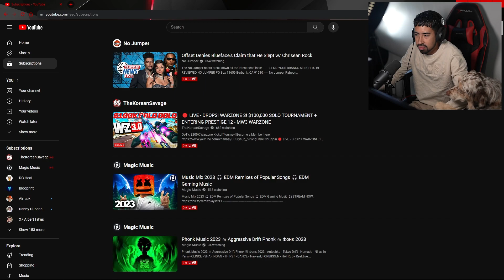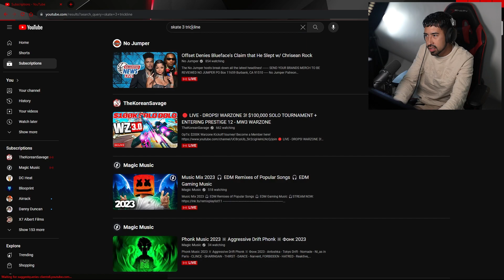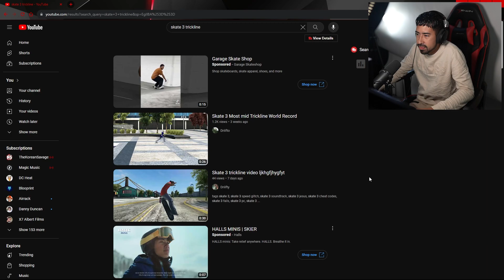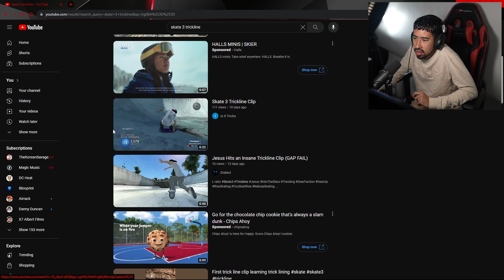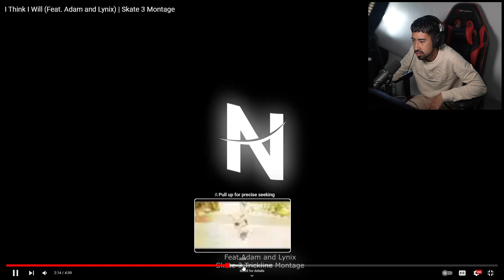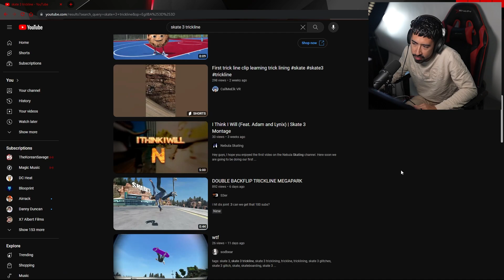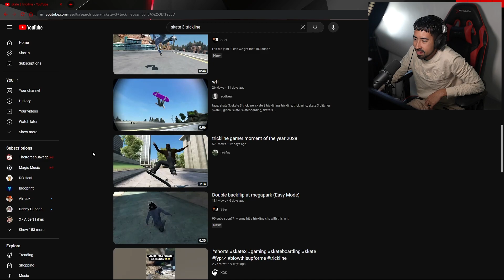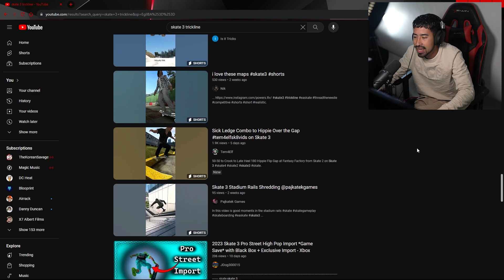Skate 3 OG Reacts to Trickline Montages